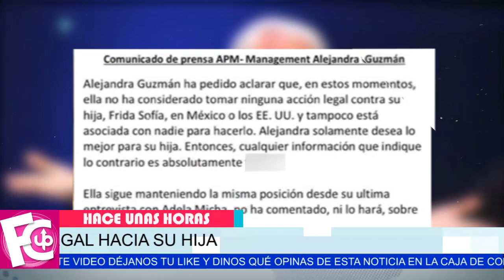🛑🔥 Alejandra Guzmán 𝗗𝗘𝗦𝗠𝗜𝗘𝗡𝗧𝗘 que haya una demanda contra su hija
No apoya a su padre, Enrique Guzmán no lo calienta ni el sol…